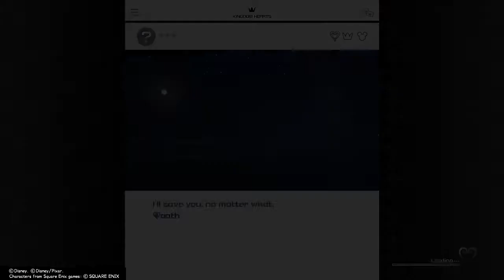Kingdom Hearts 3 ReMind Secret Episode yozora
Nope